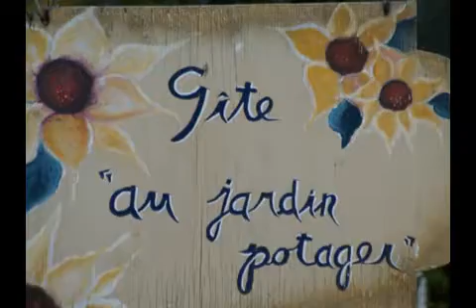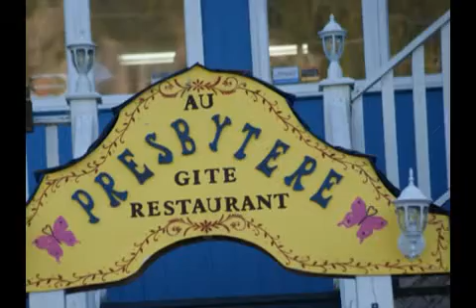STE-ROSE-DU-NORD 2011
BONJOUR
ICI L`ÉCOLE DE DANSE SYLVAIN & FRANCIS
JE VOUS PRÉSENTE DES PHOTOS
DU FESTIVAL DES ARTISANS DE  STE-ROSE-DU-NORD
MERCI  A BIENTÔT XX...